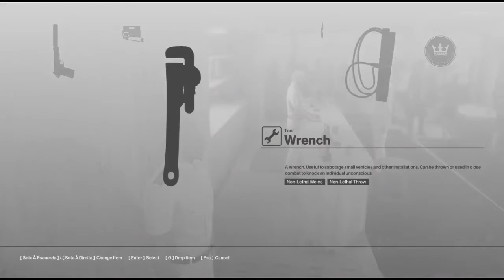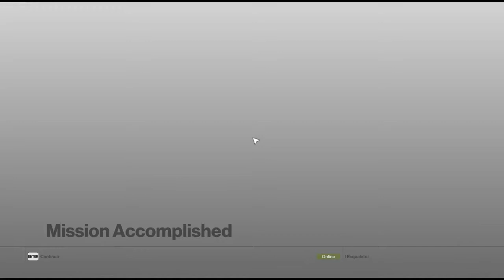HITMAN (Part 02) - Training [Twitch VOD]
We're playing through the HITMAN game! Warning: I'm really bad at it!